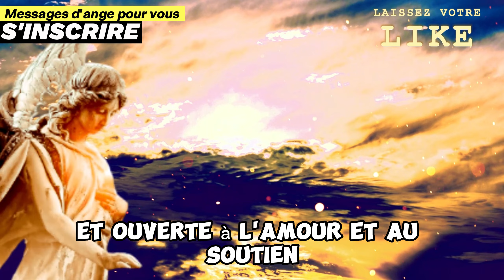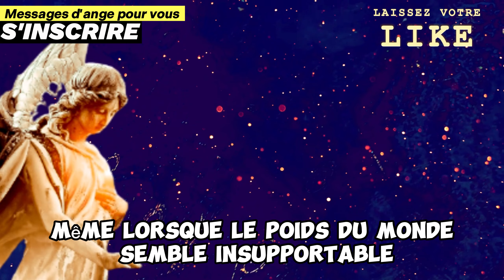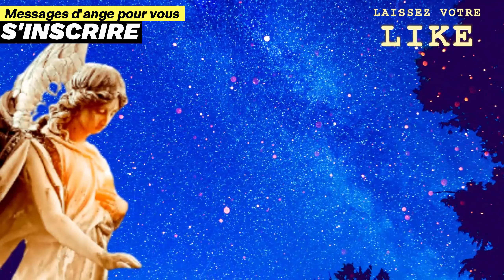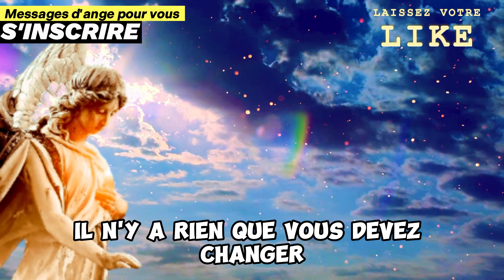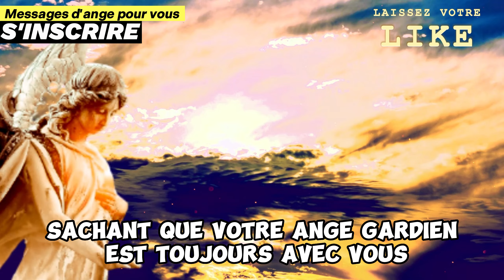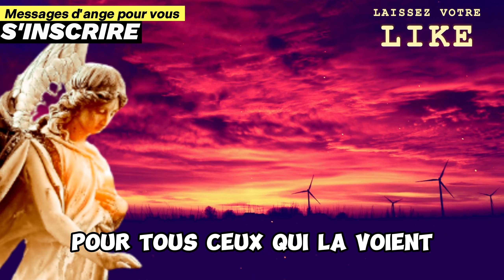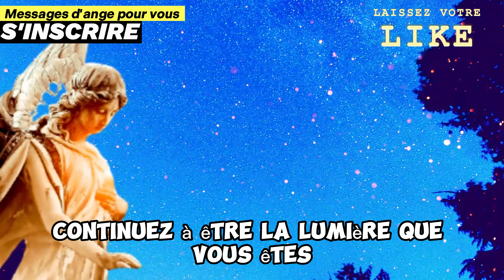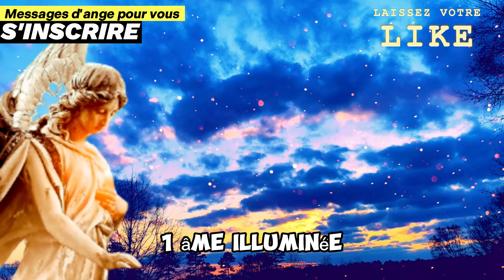CETTE PERSONNE a pris une photo de vous qui devient virale à cause de... MESSAGE DES ANGES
Avez-vous déjà entendu parler d'un message des anges si puissant qu'il pourrait changer votre vie ? Imaginez que quelqu'un prenne une photo de vous, et cette photo devient virale à cause de son incroyable énergie spirituelle. Dans cette vidéo, nous explorerons le mystérieux phénomène derrière cette photo et comment un message des anges peut influencer notre existence.

Un message des anges 11h11 est souvent considéré comme un signe puissant de la présence angélique et d'un message de Dieu pour vous aujourd'hui. Découvrez comment l'heure miroir 11h11 et l'heure doublée 11h11 sont connectées aux messages positifs des anges. Vous apprendrez comment ces signes peuvent servir de message universel et apporter des changements positifs dans votre vie.

La spiritualité et les anges jouent un rôle crucial dans la transmission de ces messages. Que vous cherchiez un message de Dieu pour moi aujourd'hui ou que vous soyez curieux de connaître le message de Dieu pour vous aujourd'hui, cette vidéo vous guidera à travers les significations profondes et les impacts de ces messages.

L'amour, qu'il soit mon amour ou notre amour, est souvent au cœur des messages divins. Les anges nous envoient des messages d'amour sincère, de désir d'amour, et même de snovv amour. Ces messages, tels que message de Dieu pour moi ou message de Dieu aujourd'hui, sont des rappels de l'amour inconditionnel et de la guidance divine.

Rejoignez-nous dans cette exploration fascinante et découvrez comment un simple message des anges peut apporter une transformation spirituelle profonde. Vous ne verrez plus jamais les heures miroir et les messages de Dieu de la même manière après avoir vu cette vidéo. Plongez dans le monde mystique des anges et laissez-vous inspirer par le message des anges qui vous est destiné.

00:01 – MESSAGE DES ANGES - ÂME SOEUR
04:23 – RÉVÉLATION DES ANGES - ÂME SOEUR
06:03 – ALERTE ANGE - ÂME SOEUR
10:00 – RÉVÉLATION DES ANGES - ÂME SOEUR